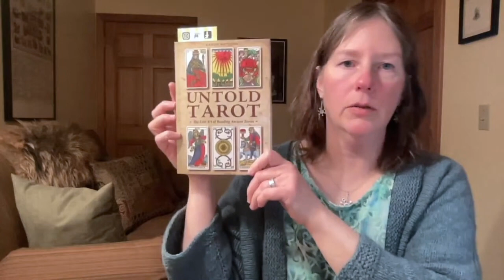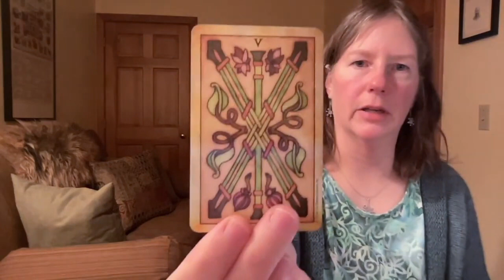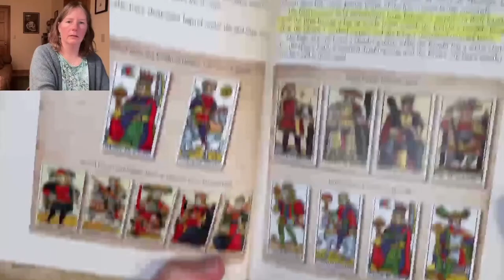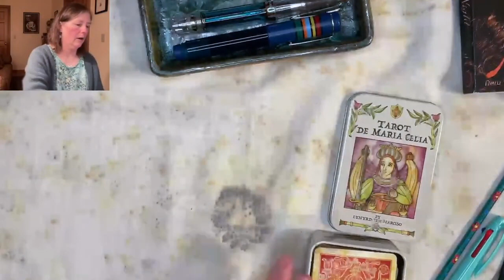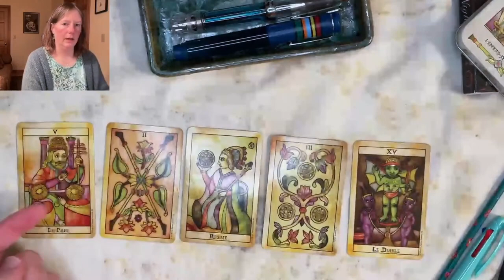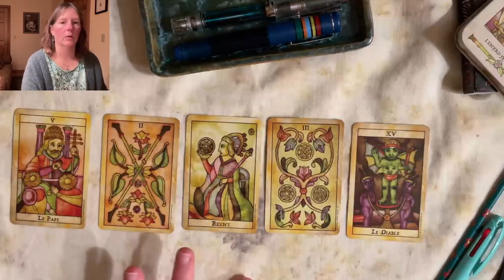Untold Tarot: The Lost Art of Reading Ancient Tarot, by Caitlín Matthews